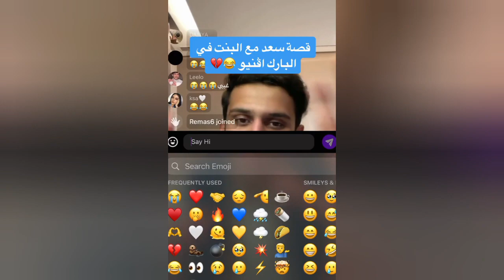قلبه وقف من الخوف مسكين 😭😭💔